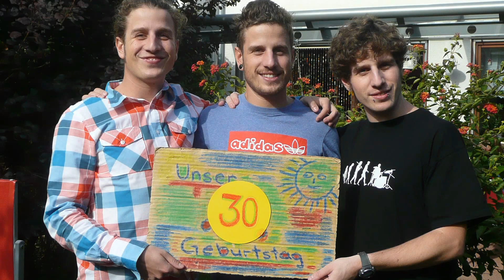Trojke su se slikale svake godine tokom 34 godine.Pogledajte kako izgledaju danas !